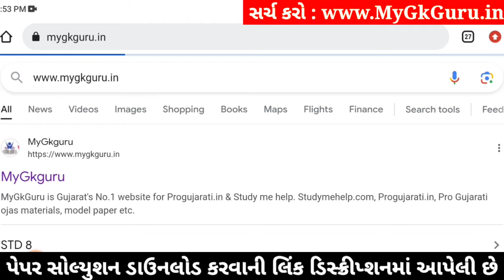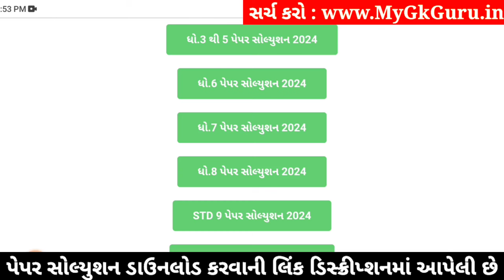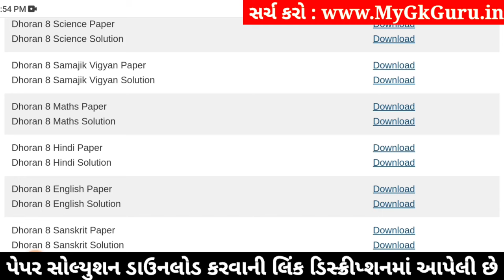🔥 std 8 hindi paper solution 2024 80 marks, std 8 varshik pariksha paper solution 2024 hindi, hindi